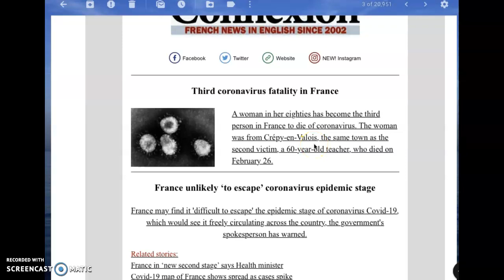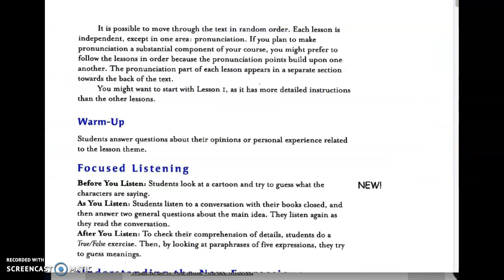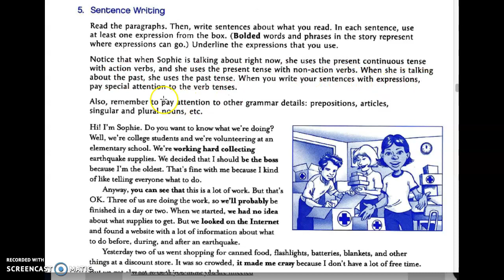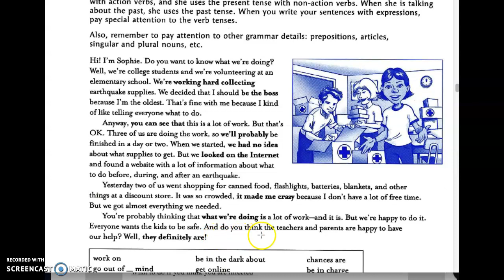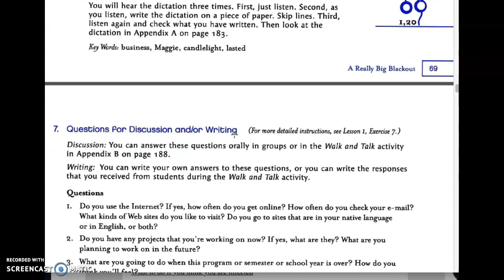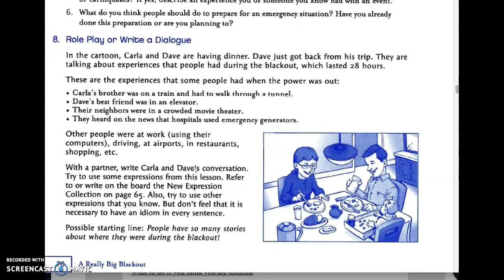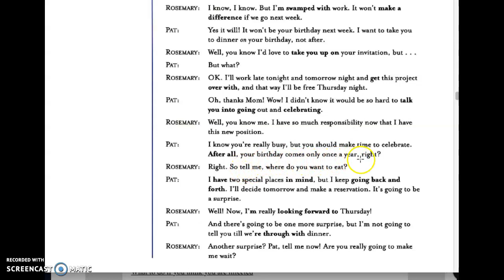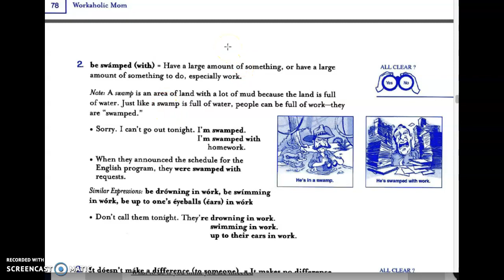Nancy - Friday, February 28th